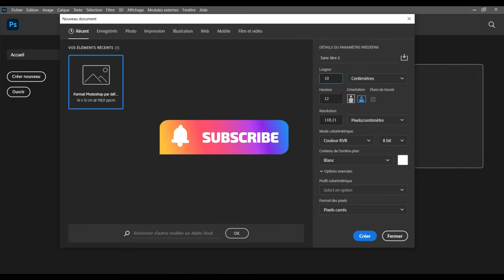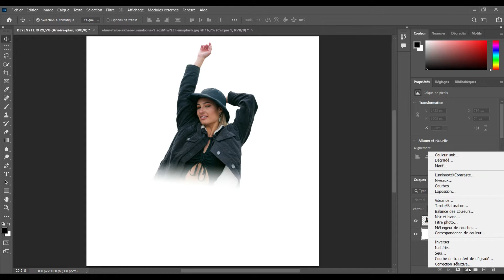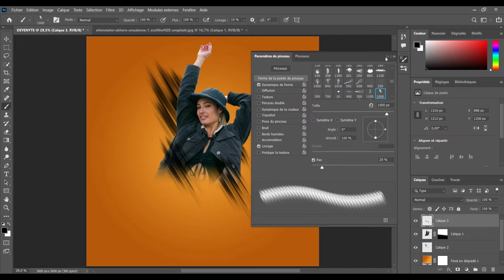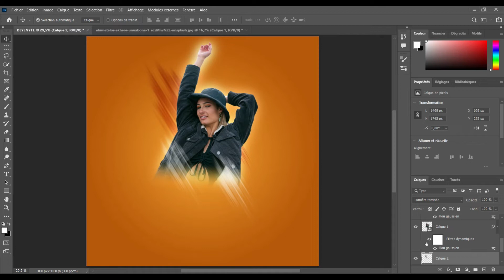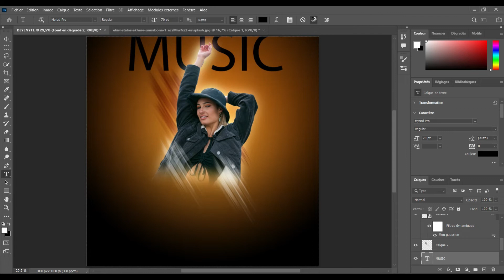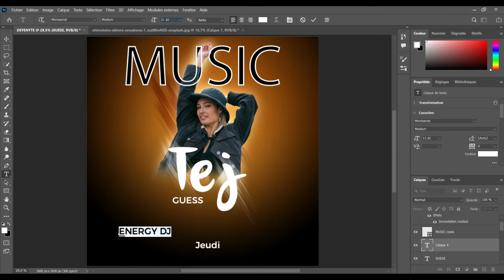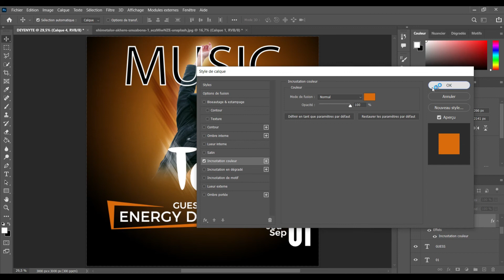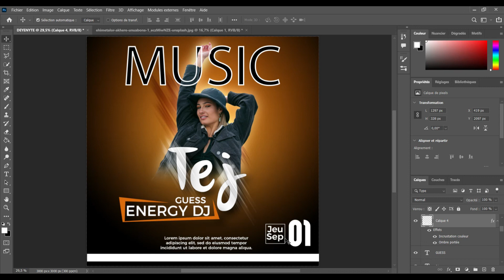Design affiche pro avec Photoshop 2022 tutoriels en français